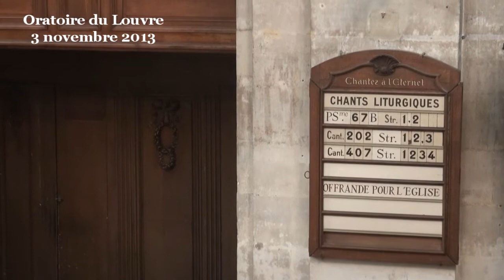L'archéologie du mal révèle la surabondance de la grâce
sur ces textes bibliques : Jean 16:32-33 ; Romains 5:15-21

Chers frères et sœurs, « là où le péché a abondé, la grâce a surabondé » : voilà une formule rituelle, souvent utilisée à la manière d'un doudou spirituel. C'est ce que les protestants disent assez facilement pour se consoler des misères du moment et ne pas perdre espoir dans des lendemains qui chantent. La vérité de cette affirmation n'est pas toujours évidente à vérifier au jour le jour, lorsque ça va vraiment mal, lorsque la vie fait mal. Pour une part cette difficulté vient de la difficulté que nous avons à comprendre ce qu'est le péché. En effet, la compréhension majoritaire de la notion de péché consiste à assimiler le péché à la liste des fautes que l'on commet. Le péché est souvent considéré comme une faute morale, probablement en raison du développement qui a été fait des listes de péchés, qu'il s'agisse des péchés véniels ou des péchés mortels. Que des péchés puissent être mortels donne bien l'idée que le péché serait un problème moral qui serait résolu par une punition. A chaque faute correspondrait sa peine, sa sanction. C'est d'ailleurs ainsi que le philosophe Paul Ricœur présente la chose dans sa conférence sur le mal.
Mais la Bible nous oriente sur une autre compréhension de ce qu'est le péché : non pas un problème moral, mais un problème spirituel qui n'est pas directement lié à la question des fautes. Pour comprendre cela, suivons l'apôtre Paul qui va remonter au fameux récit de la Genèse qui met en scène Adam « celui par qui le péché [serait] arrivé dans le monde ». Pour appuyer ma compréhension non morale du péché, j'attire votre attention sur deux éléments. Le premier concerne l'absence de punition dans le récit biblique.